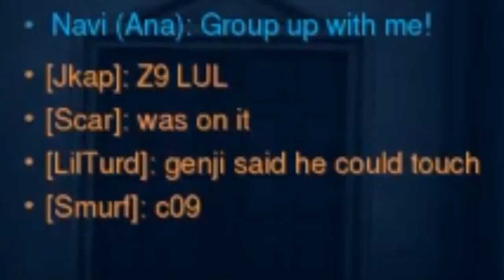DYRUS | Overwatch: HOW TO PLAY SUPPORT 76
Dyrus, TSM, Team Solo Mid, Delta Fox, Twitch Streamer, Highlights, Streaming